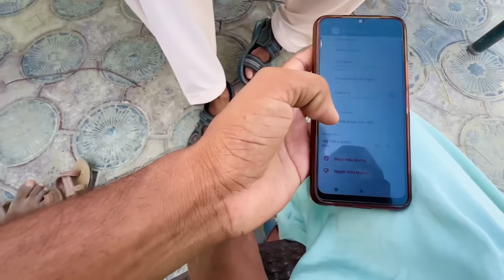Vellay Munday Ny Lakh Rupay Bhi Ly Leay Lakin Video Ne Bnayi Is Ki Kiya Waja Thi😇😇😇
Vellay Munday Ny Lakh Rupay Bhi Ly Leay Lakin Video Ne Bnayi Is Ki Kiya Waja Thi😇😇😇malikrizwan #vellamunda